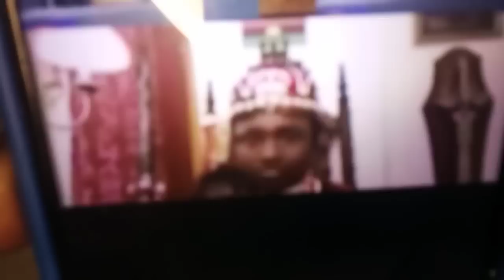THIS IS THE REASON WHY THE ZOO RECRUITED EKPERIMA AND THE CAROLINE MNK SECRETARY - Mazi Maduabuchi